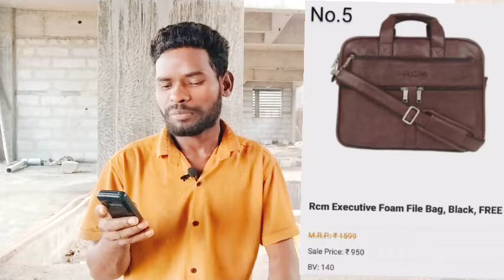Rcm Good News for all Direct Seller | Rcm Business New Product Launch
@Sunil Rcm Journey

Channel :- Sunil Rcm Journey

                 Hazaribagh [ Jharkhand]